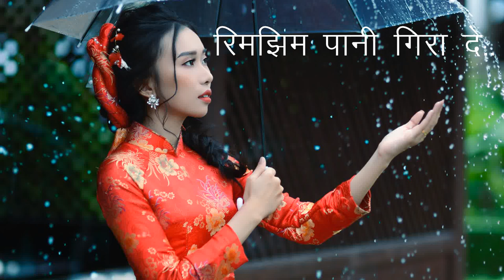रिमझिम पानी गिरा दे | Rimghim pani gira de | BARSHA RANI | बरसा रानी l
BARSHA RANI बरसा रानी SINGER_SHUBHAM SAHU  & KANCHAN JOSHI PRAKASH MANIKPURI & AMITA